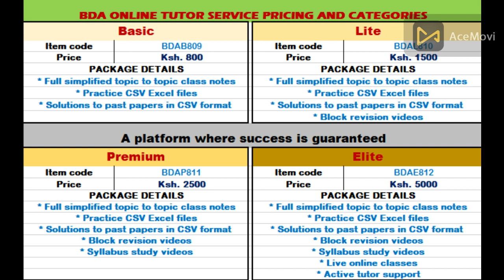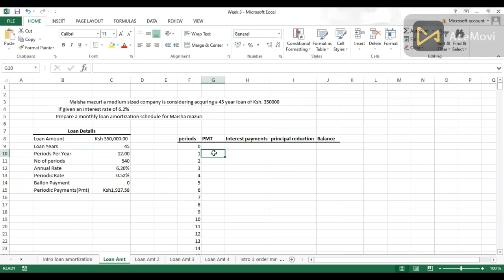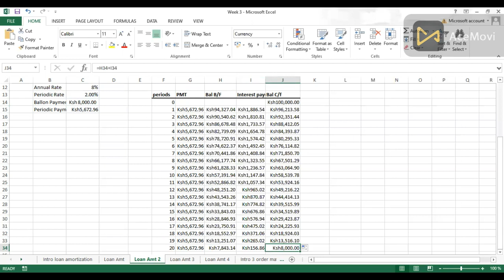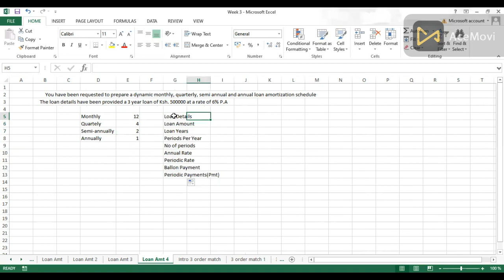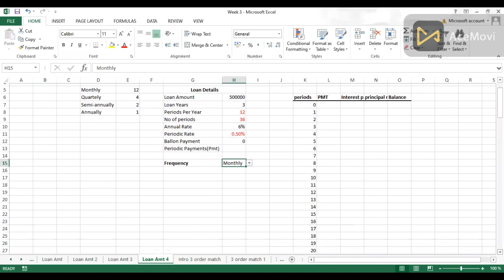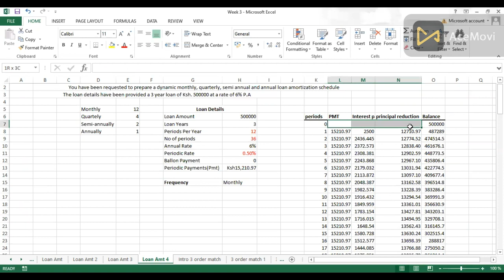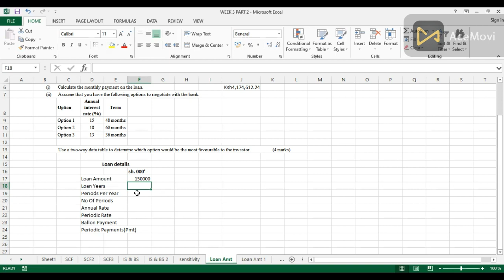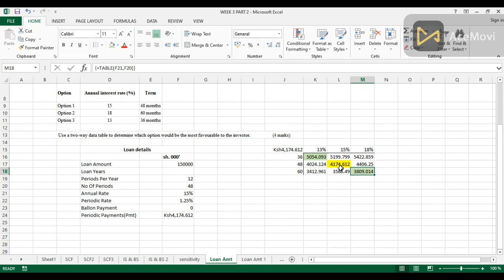Updated merged Loan Amortisation in Ms Excel Business Data Analytics KASNEB DEC 2022 solutions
This video is about preparing loan amortisation schedules in Microsoft Excel. The video is for students undertaking Business Data Analytics examinations (CPA) which are offered and examined by KASNEB.
Watch the whole playlist on core application of business data analytics in financial management with this link
Watch other Business Data Analytics playlists from BDA Online Tutor KASNEB using the following links